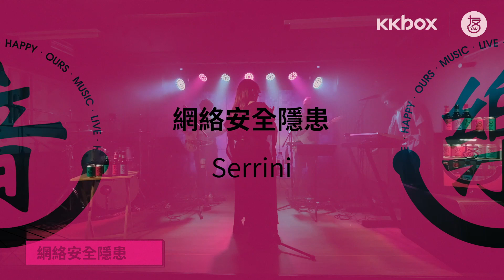〈網絡安全隱患 〉Serrini 【HAPPY OURS MUSIC LIVE】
Mami 叫你唔好再上網，因為上網真係好危險😭一齊投入〈網絡安全隱患〉🔥